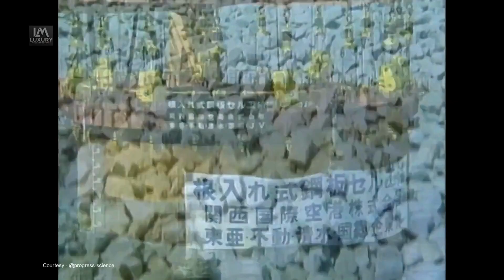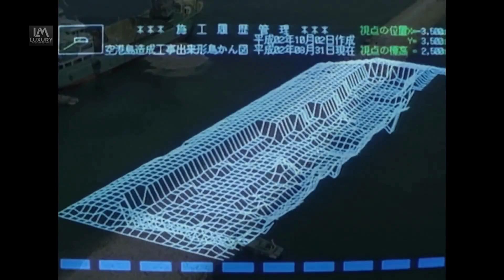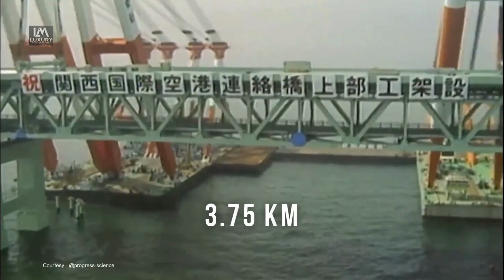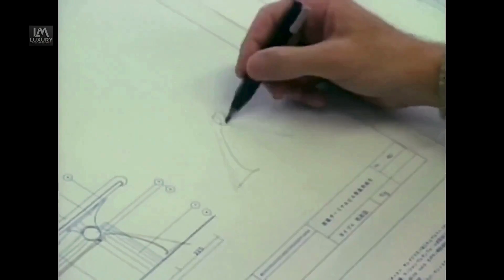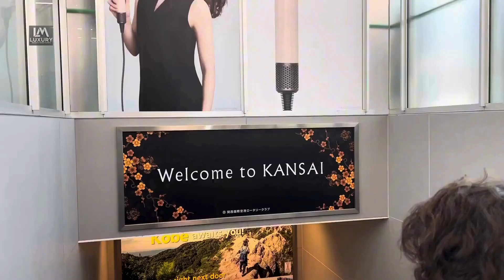Kansai Airport – The Billion-Dollar Island That’s Sinking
Kansai Airport Sinking Crisis! Can Engineers Save This $20 Billion Megastructure? Why Japan’s Kansai airport: The $20 Billion Island Is Slowly Sinking ?

CHAPTERS:
00:00 - Introduction
00:40 - Why Build on an Ocean Sponge?
02:35 - Engineering a Skyscraper on Mud
05:51 - Typhoon Jebi’s Wrath
07:40 - The $609 Million Fix
08:32 - Floating Airports: The Future?

Built for $20 billion in 1994, Kansai International Airport was an engineering marvel—a man-made island in Osaka Bay. But just 30 years later, it has sunk over 11 meters, and experts warn parts could be underwater by 2056. What went wrong? Can engineers stop the sinking?

In this documentary-style deep dive, we explore why Osaka built an airport on soft clay—a risky engineering gamble, how the artificial island is sinking faster than predicted, Typhoon Jebi’s devastating 2018 attack—flooding runways & shutting down operations, the $609 million rescue plan—can seawalls & tech keep Kansai afloat, and floating airports of the future—will Japan pioneer a new solution?

Featuring rare footage of Kansai’s construction & sinking crisis, the Sky Gate Bridge R—a 3.75km lifeline to the mainland, Renzo Piano’s wave-inspired terminal with hydraulic jacks, Typhoon Jebi’s chaos—passengers sleeping in the flooded airport, and Osaka Expo 2025—can Kansai survive its next big test?